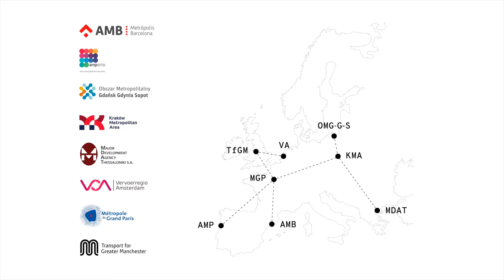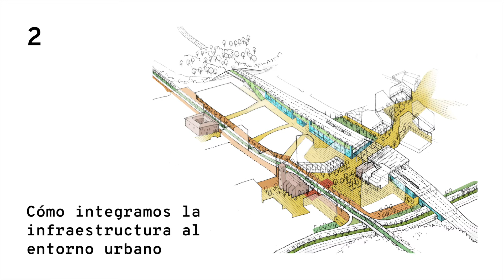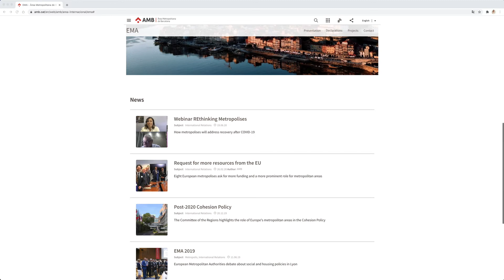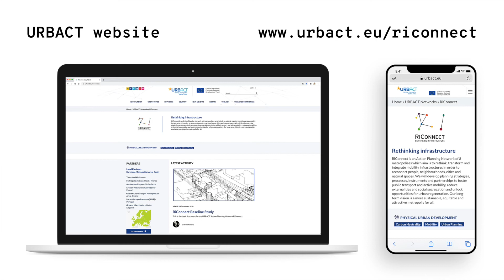RiConnect al seminari internacional de l'ISUF-H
RiConnect és una xarxa dirigida per l'AMB de 8 metròpolis que tenen com a objectiu repensar, transformar i integrar infraestructures de mobilitat per tornar a connectar persones, barris, ciutats i espais naturals.